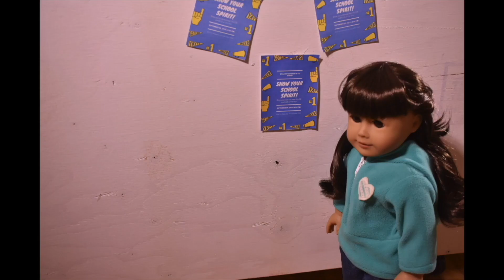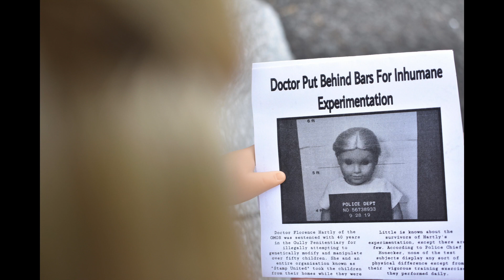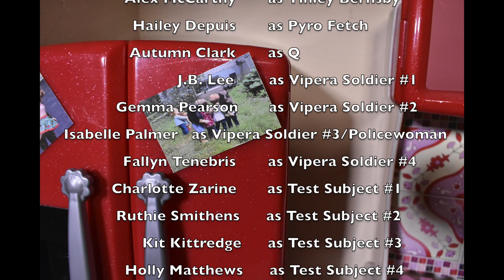Test Subject #33 - EPISODE 8 - FINALE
And the journey ends...

I worked really hard on this series and it means so much that you guys enjoy it💚